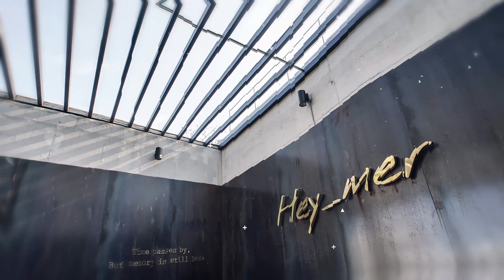Hey_mer cafe